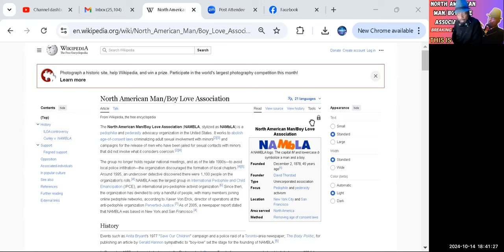🚫 Protect Our Children! Uncovering the Disturbing Truth about NAMBLA! 😡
🔥 Have you ever heard of the North American Man/Boy Love Association (NAMBLA)? 😱 In today’s video, we dive deep into this shocking and disturbing topic that no one wants to talk about! 📉 This is absolutely sickening, and we must raise our voices against it! 💔

👉 Join us as we discuss why ANY attraction to children is wrong and why it’s crucial to stand up for the innocence of our children! 🙅‍♂️🙅‍♀️ Together, we can make a difference and protect the most vulnerable among us! 💪

Let’s spread awareness, raise our voices, and show that we ICantSupportThis! 💥